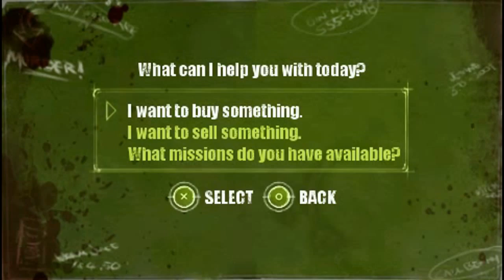Dead Head Fred walkthrough part23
Published by: D3 Publisher
Developed by: Vicious Cycle Software
Gameplay by: MKsubzero85

Dead Head Fred walkthrough
Main mission only

- HD is available as soon as youtube process it